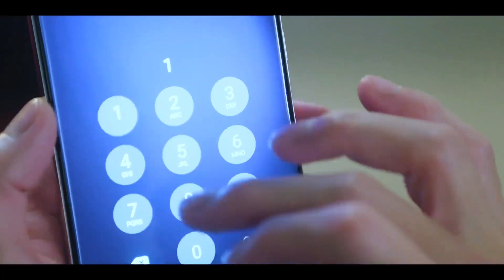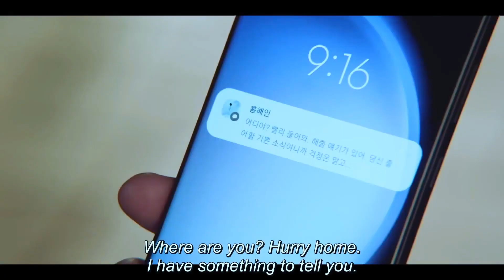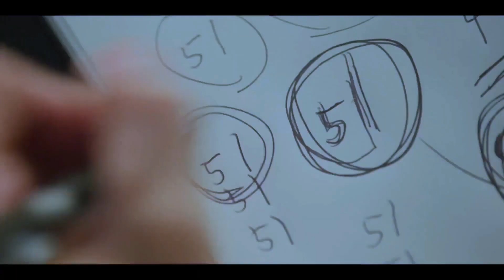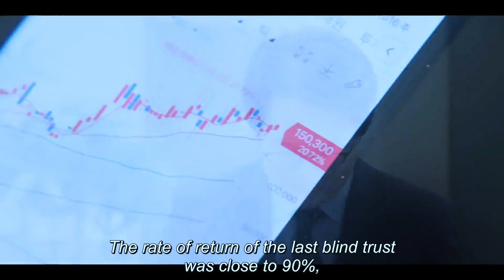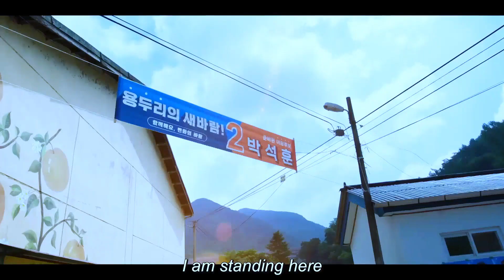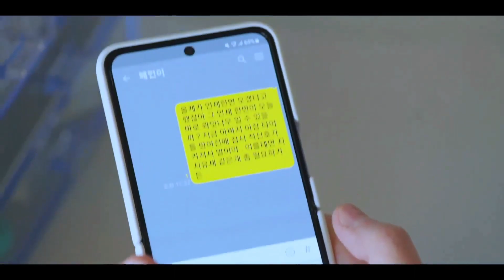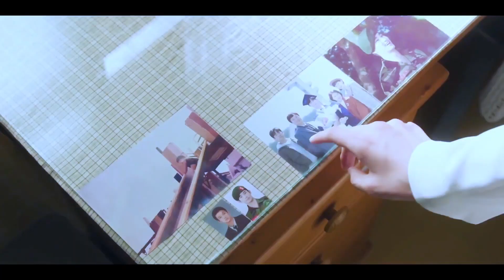Queen of tears (part 2) ❤️ new Korean mix ❤️ song in Hindi ❤️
Queen of tears ❤️ new Korean mix song ❤️  Hindi  songs ❤️Kim soo hyun and Kim ji won ❤️ Korean drama